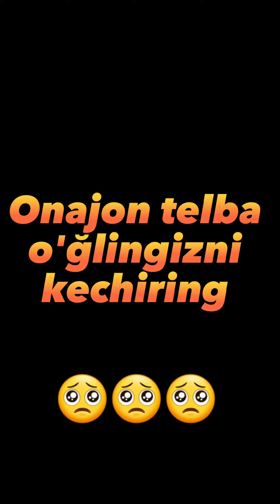Musofilar eshitsin.OTA ONA haqida 🥺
musofilareshitsin ota ona haqida,ona,haqida sherlar hikoyalar rivoyatlar